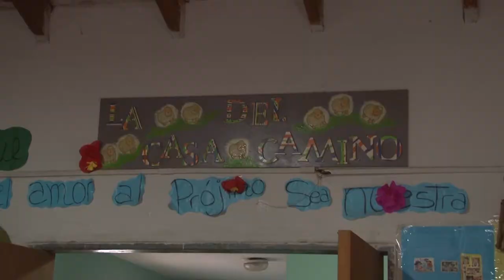U Noticias- UNLaR articula con fundación Yo si Puedo para contener a 470 jóvenes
Autoridades universitarias visitaron la Fundación “La Casa del Camino”, con el propósito de realizar un reconociendo a las diversas actividades que se concretan en la institución barrial, con la cual la Casa de Altos Estudios establece vínculos a través de proyectos de extensión.